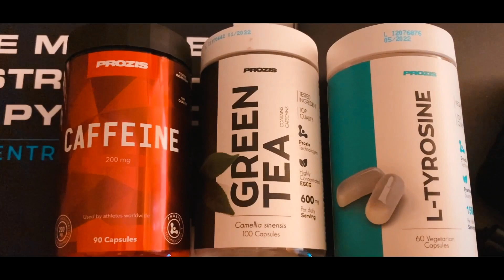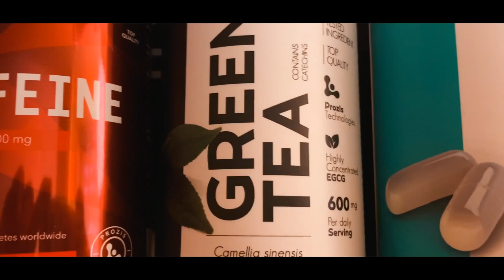UN DÍA en MI DIETA 🥩 /❤️yurefitness y princesa ❤️/un día EN nuestra DIETA / VLOG 1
►BUENAS 💪💪💪💪 GUERRER@S 💪💪💪💪💪 DEL FITNESS

OS ENSEÑO UN DIA EN MI DIETA FUERA DE CASA Y LA DIETA DE LA PRINCESA Y SOBRE TODO EL ROBAROS UNA SONRISA PARA MI ES LO MAS.

🔺TEAM 𝐅𝐈𝐓𝐍𝐄𝐒𝐒 ARYUKA🔺